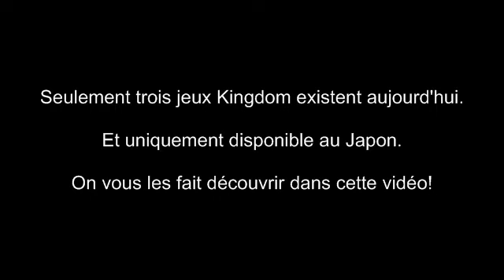Kingdom en jeux video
On retrace tous les jeux vidéo adaptés du manga Kingdom.
- KINGDOM IKKI TOUSEN NO TSURUGI SUR PSP
- Kingdom Seven Flags sur Android et iOS
- Kingdom RPG  sur Android et iOS

JeuxMangas, le site de référence des jeux vidéos de Mangas